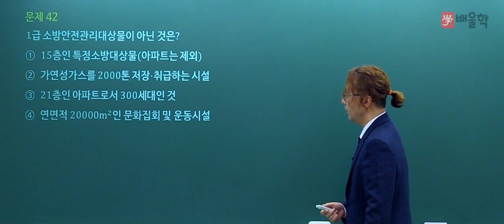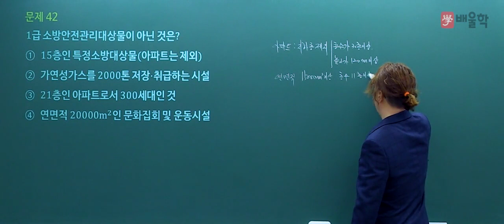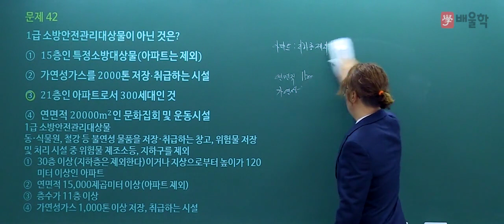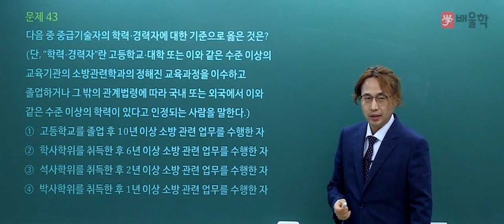[소방설비기사] 2019년 1회 필기 기출 풀이 3과목 소방관계법규 - 김상현 기술사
소방기술사/소방시설관리사/전기안전기술사 김상현 기술사의
2019년 1회 소방설비기사 필기 3과목. 소방관계법규 기출문제 해설 강의!

17년 강의노하우 소방전문가의 정확하고 명쾌한 해설을 통해

소방설비기사, 소방설비기사전기, 소방설비기사기계, 소방설비기사필기, 소방설비기사응시자격, 소방설비기사실기, 소방설비기사일정, 소방설비기사시험일정, 소방설비기사전기필기, 소방설비기사전기실기, 소방설비전기기사, 소방설비기사기계실기, 소방설비기사취업, 소방설비기사기출문제, 소방설비기사(전기분야), 소방설비기사인강, 소방설비기사기계필기, 소방설비기계기사, 소방설비산업기사필기, 소방설비기사합격률, 소방설비기사시험, 소방설비기사난이도, 소방설비산업기사시험일정, 소방설비기사(기계분야), 소방설비기사기출, 소방설비기사학원, 소방설비기사전기분야, 소방설비기사과목, 소방설비기사전기기출문제, 소방설비기사전기시험일정, 소방설비기사연봉, 소방설비기사접수, 소방설비기사과년도, 소방설비기사기계인강, 소방설비기사필기기출문제, 소방설비기사전기기계, 소방설비기사기계분야, 소방설비기사자격증, 소방설비기사기계기출문제, 소방설비기사원서접수, 소방설비산업기사취업, 소방설비기사과년도기출문제, 소방설비산업기사전기필기, 소방설비산업기사과년도, 소방설비산업기사난이도, 소방설비기사전기필기기출문제, 소방설비기사전기필기기출, 소방설비기사전기과년도, 소방설비기사교재, 소방설비기사인강추천, 소방설비기사기계전기, 소방설비기계기사실기, 소방설비기사전기인강, 소방설비기사책, 소방설비기사필기과목, 소방설비기사문제, 소방설비기사독학, 소방설비기사전기과목, 소방설비기사필기기출, 소방설비기사전망, 소방설비기사실기인강, 소방설비기사인터넷강의, 소방설비기사시험과목, 소방설비기사유체역학, 소방설비기사기계기출, 소방설비전기기사실기, 소방설비기사요약, 소방설비기사필기문제, 소방기계설비기사, 소방설비전기기사산업기사, 소방설비기사기계인강추천, 소방설비기사전기실기동영상, 소방설비기사전기실기문제, 전기소방설비기사, 소방설비기사필기과년도, 소방설비기사전기실기과년도, 소방설비기사기계과년도, 소방설비기사기계과목, 소방설비기사복원, 소방설비기사전기기사, 소방설비기사전기필기과년도, 소방설비기사동영상강의, 소방설비기사강의, 소방설비기사동영상, 소방설비기사필기교재, 소방설비기계기사필기